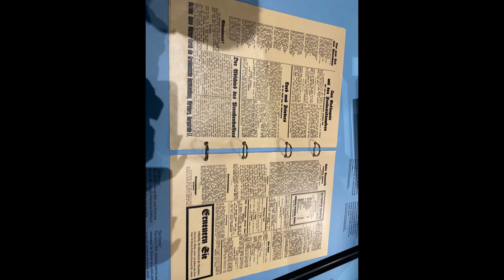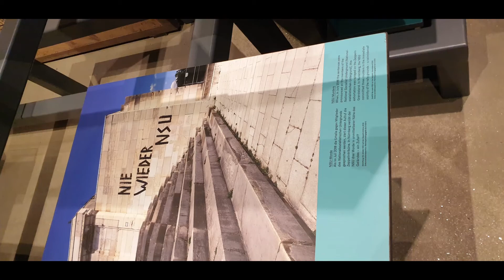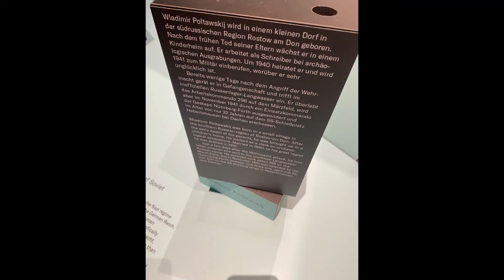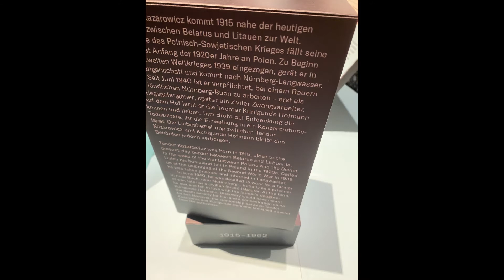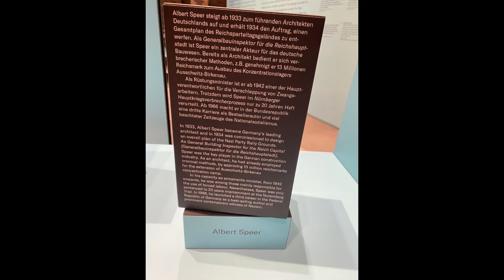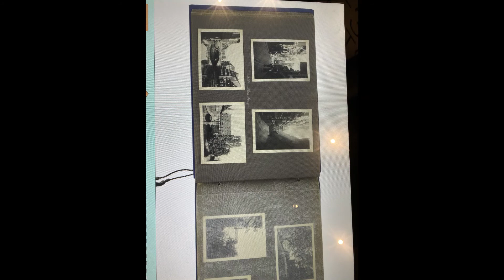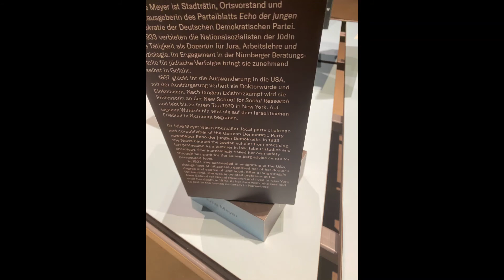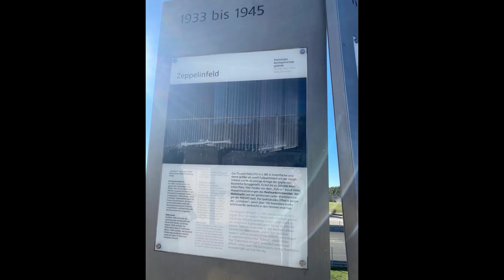Dutzendteich.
Hi all,
This Video tell about my trip at Dutzendteich-Nürnberg Germany.
If you go to Nürnberg dont forget to visit this Place because it is really beautiful. Beside that you can see Other Attraction there.

Hi guys,
Di video kali ini saya membuat sedikit rangkuman perjalanan saya di Dutzenteich. Jika Kalian berkunjung ke kota Nürnberg jangan lupa untuk datang ke tempat ini. Karena tempat ini sangat Indah dan memiliki attraksi lainnya.